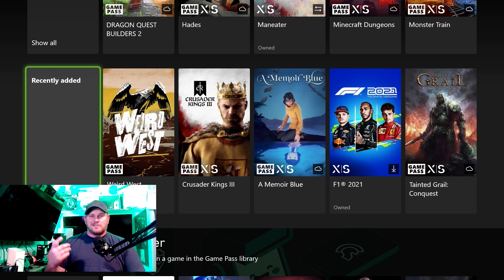Gamepass Family Subscription Coming In 2022 Ubisoft+?